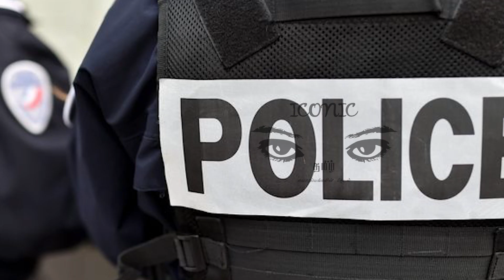பாரிஸில் கடைகள் நடத்தும் தமிழர்கள் உள்ளிட்ட வர்த்தகர்களுக்கு எச்சரிக்கை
பாரிஸில் பிராந்தியத்தில் வர்த்தகர்களை இலக்கு வைத்து கொள்ளைச் சம்பவங்கள் அதிகரித்துள்ளதாக எச்சரிக்கை விடுக்கப்பட்டுள்ளது.